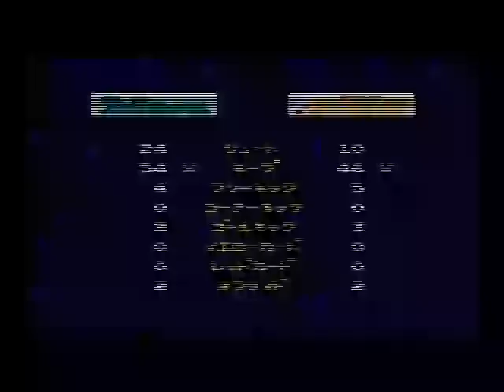J.LEAGUE SUPER SOCCER '95 実況スタジアム 【 Jリーグスーパーサッカー'95 実況スタジアム】 (6)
発売元：HUDSON / ハドソン（スーパーファミコン・16M）
清水エスパルス vs ベルマーレ平塚
リーグ戦「1stステージ第3節」です
スタジアムは「日本平運動公園球技場」です